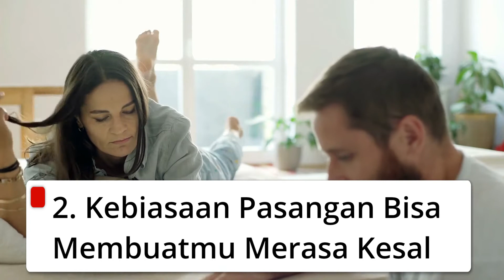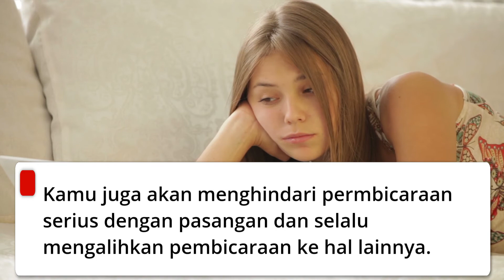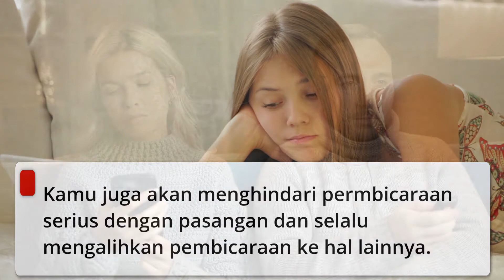Tanda Kamu Bosan dalam Hubungan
kamu mungkin membicarakannya baik-baik dengan pasangan, bagaimana agar  hubungan itu bisa diperbaiki. sebelum terlambat..